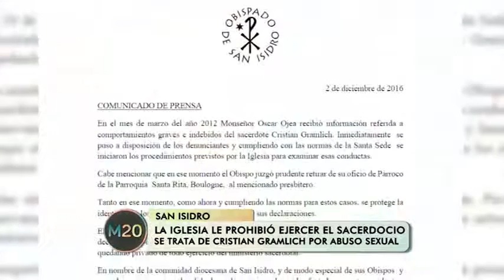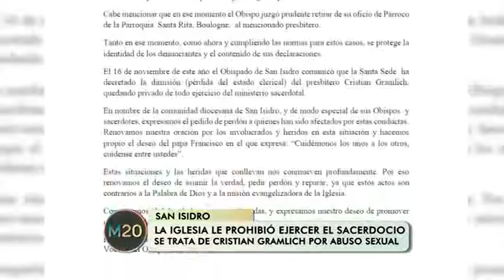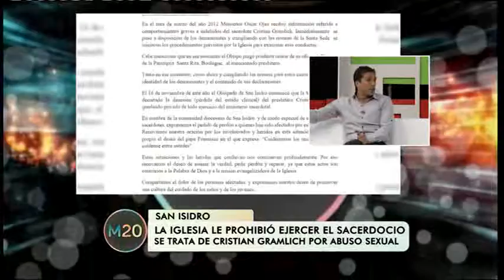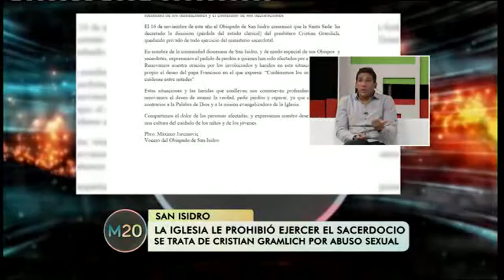La iglesia le prohibió ejercer el sacerdocio - Gastón Requelme en M20